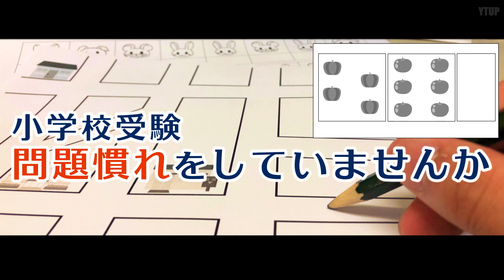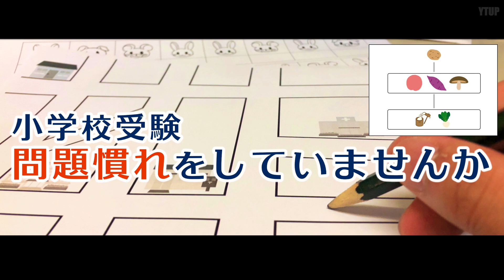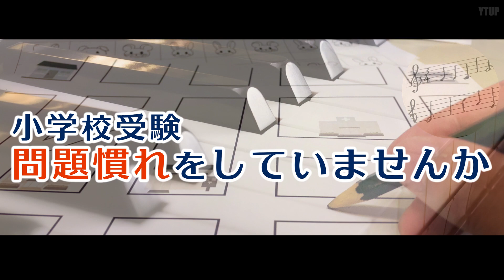【小学校受験】小学校受験 問題慣れをしていませんか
今回のテーマは「小学校受験 問題慣れをしていませんか」です。